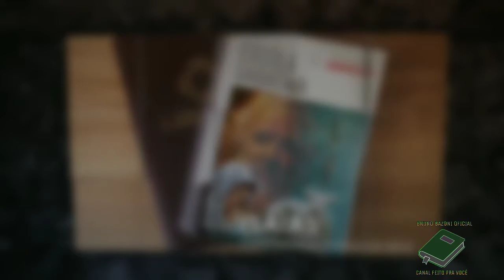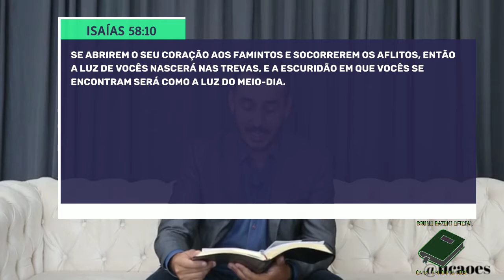LIÇÃO 11 - 06/03/2021 - SÁBADO - (INTRODUÇÃO ) ESCOLA SABATINA